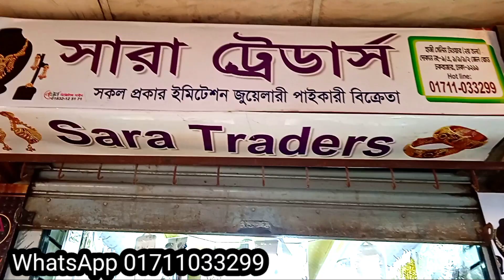এন্টিক জুয়েলারি পাইকারি বাজার | Jewellery Biggest Market Wholesale/Retail Price BD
পাইকারি দোকান এর ঠিকানা
চক বাজার, হাজী সেলিম টাওয়ার, ২য় তলা, দোকান নং ৯এ, দোকান এর নাম : সারা ট্রেডার্স, মোবাইল নাম্বার : 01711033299,